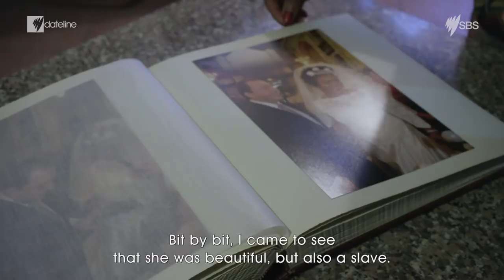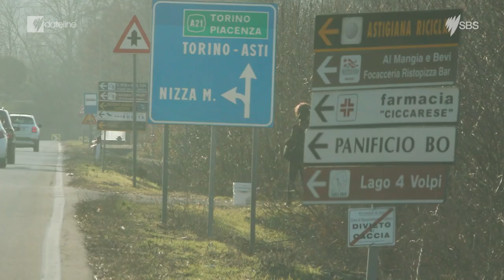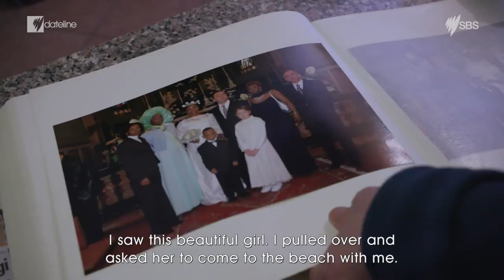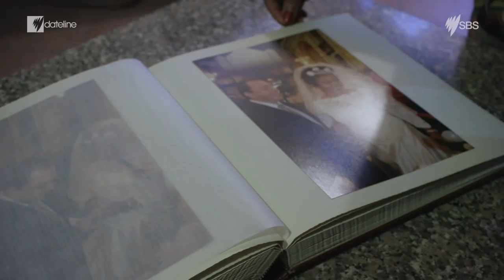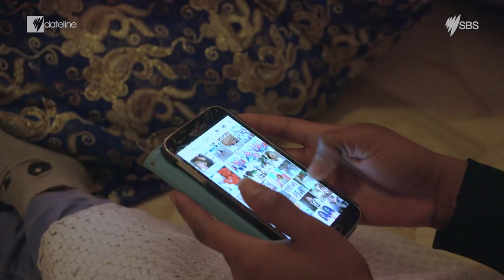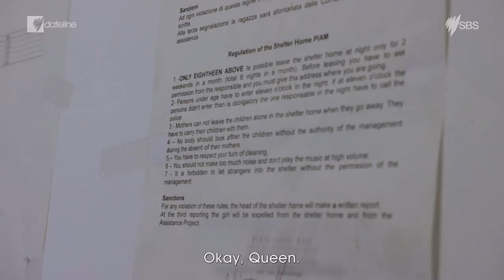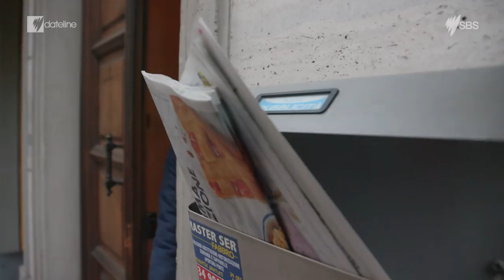The African women trafficked to Italy for sex work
Thousands of African women are trafficked to Italy and forced into sex work. How does a former sex slave who married one of her clients now rescue women from the clutches of human trafficking gangs?